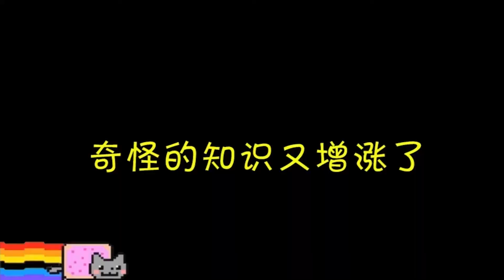植物大战僵尸：当豌豆射手连喝4桶金坷垃药水，会发生什么？【一生解说】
植物大战僵尸：当豌豆射手连喝4桶金坷垃药水，会发生什么？